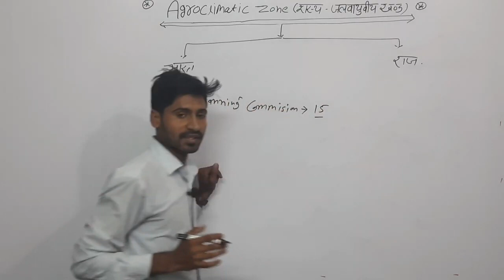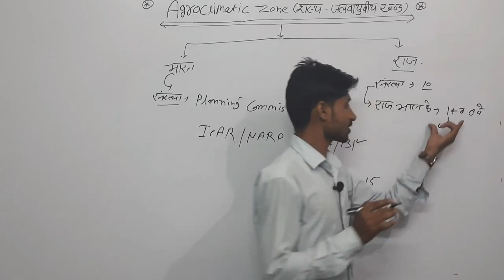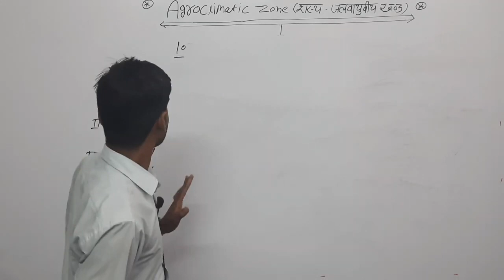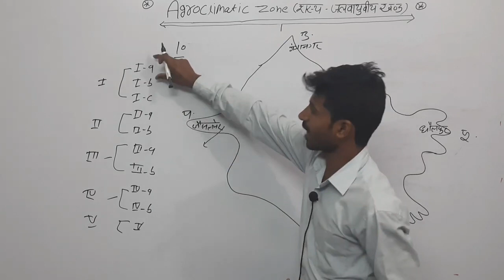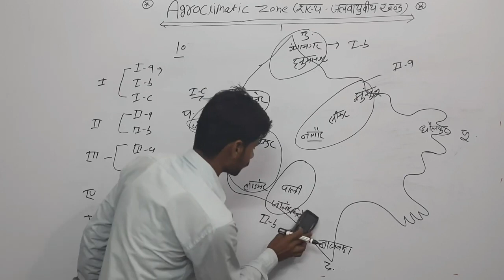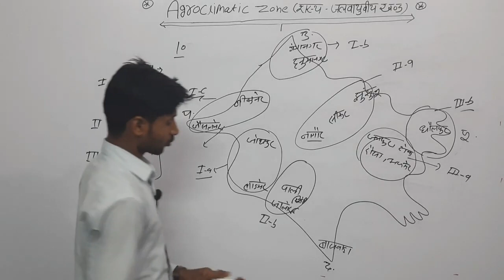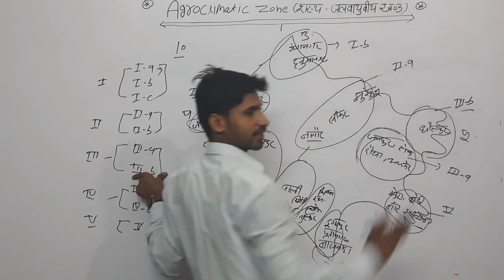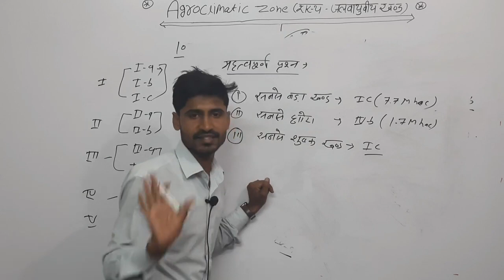Agriculture_supervisor_class-4 , Agro-climatic zones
नमस्कार प्यारे विद्यार्थियों एग्रीकल्चर का रोजाना ऑनलाइन टेस्ट सीरीज & क्लास चल रही है | अगर आपको इन पीडीएफ डाउनलोड करनी है तो लिंक पर Click कर डाउनलोड कर सकते हो - Exam For Agriculture Supervisor ,JET , ICAR,BHU

Agriculture Supervisor Notes PDF

Thanks